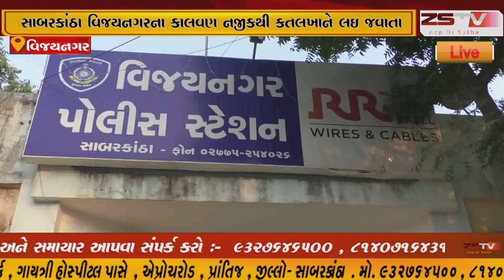વિજયનગરના કાલવણ નજીકથી કતલખાને લઇ જવાતા 407 ટાટા ટેમ્પો માં 14 પશુઓ બચાવાયા ,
//ZSTVNEWS// zstvnews zstv news gujarati gujaratinews વિજયનગર Vijaynagar Vijaynagar Gujarat #383460